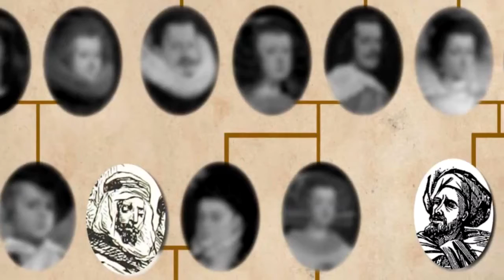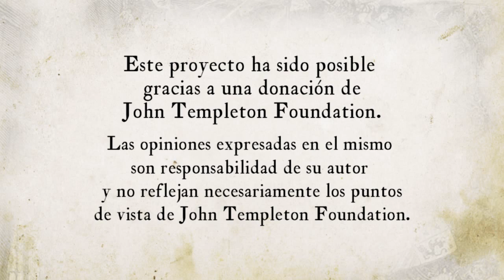Lección 2 La cita amorosa de Maritornes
Lección 2 - Módulo 2. En este vídeo se explica el capítulo 16 del libro “Don Quijote de la Mancha” de Miguel de Cervantes. Aquí se narran la confusión y los celos del encuentro romántico con Maritornes.

Créditos:
Una producción de New Media | UFM 2015